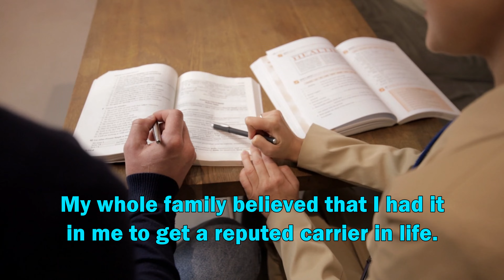Everybody Cheated and didn’t help me | Karma Beautiful Story| What goes around comes back around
This Karma Story beautifully explains how a kid who always helped others was helped back by Karma. During exam she had a break up with her boyfriend. And could not write the exam well. But in the end it was a happy ending.

Hope you enjoyed it. It boosts our morale. Keep supporting.

These best motivational stories in English will help you in every phase of life. A motivational story help you whenever you are down or you can't find path in life.

motivational stories to students
motivational story of famous person
motivational story quotes
motivational success stories
real life motivational stories
real motivational story
short motivational stories about goals
short motivational stories with moral
upsc motivational stories
videos of motivational stories
a motivational story about positive thinking
a motivational story in english
a motivational story with moral
a short motivational story
a short motivational story for students
amazing motivational stories
best inspirational Christmas stories
best inspirational love stories
best inspirational stories about life
best inspirational stories in English
best inspirational story of all time
best motivational life story
best motivational love story
best motivational stories for students
best motivational stories for students in english
dare do dream
Beautiful Quotes and Stories
dare to do for the new generation
dare to do motivation
dare to do over text
dare to lead
to dare is to do

1)This video has no negative impact on the original works (It would actually be positive for them)
2)This video is also for teaching purposes.
3)It is not transformative in nature.
4)I only used bits and pieces of videos to get the point across where necessary.
Gyanur does not own the rights to these video clips.